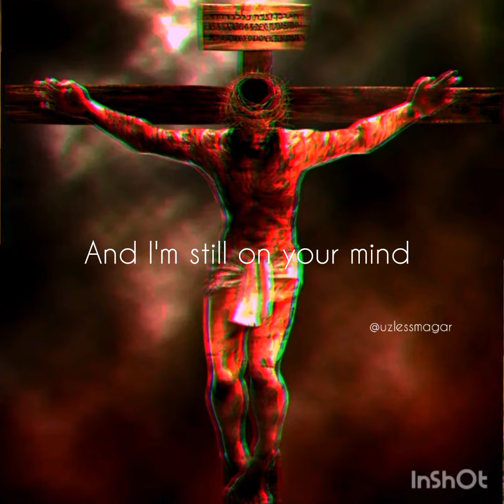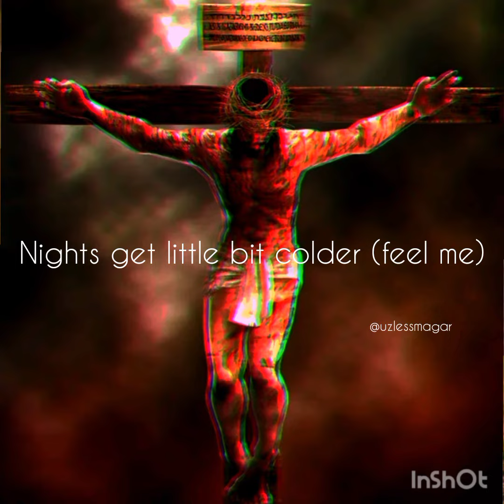Selena Gomez - Feel Me (Lyrics) Songs [Jesus Christ ✝️]